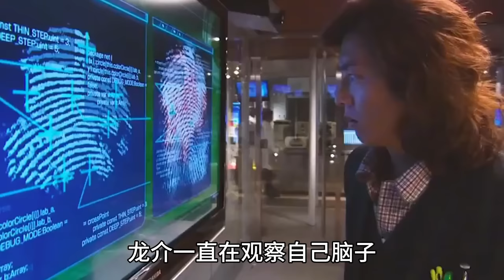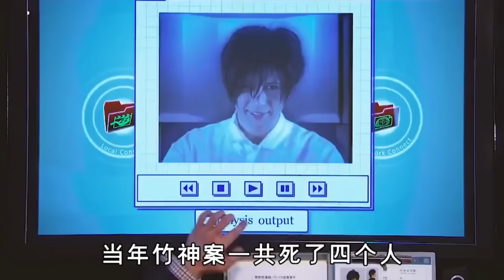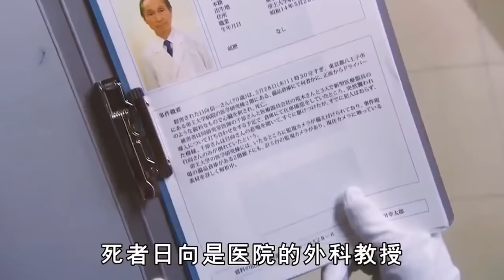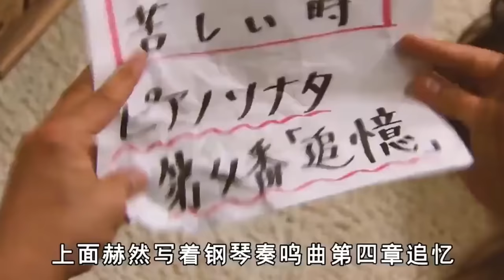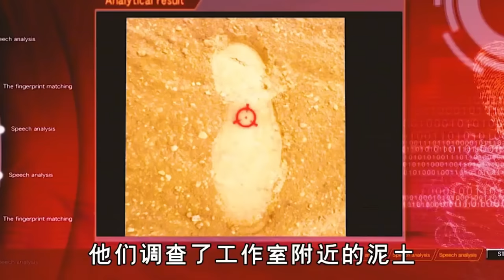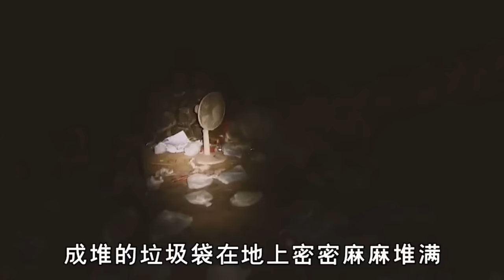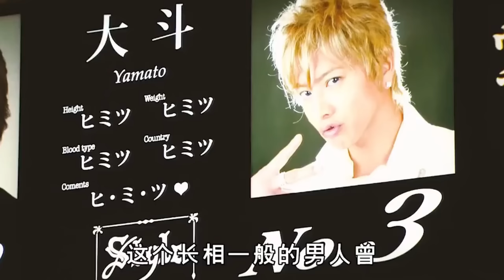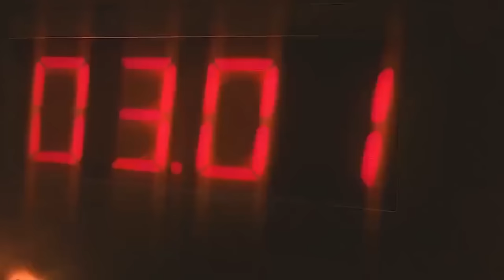犯人被處以絞刑，卻聲稱自己会在一年後復活？！一口氣看完《腦神探》